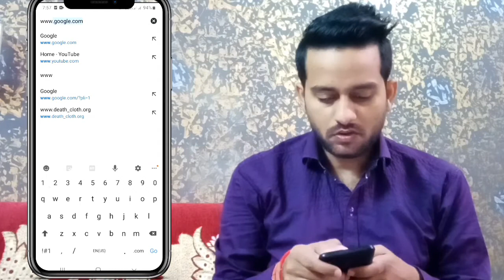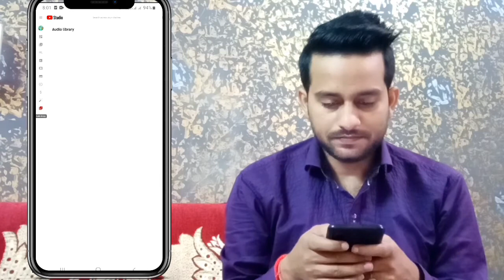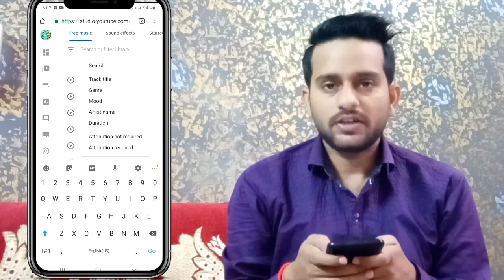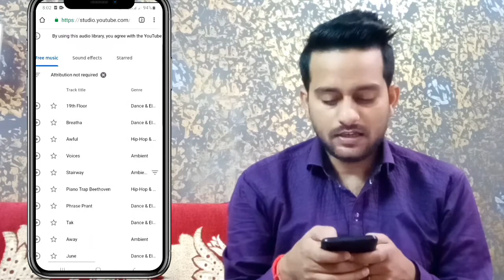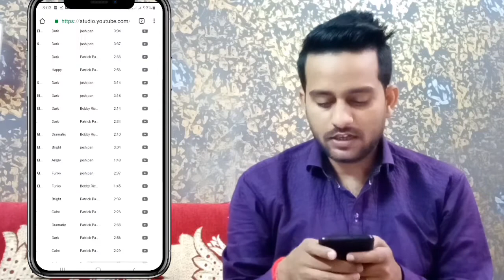How To Download Music From Youtube Library 2021 | Youtube Library Se Music Kaise Download Kare 2021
Queries Solved
3. free music for youtube videos
4.  free music for youtube